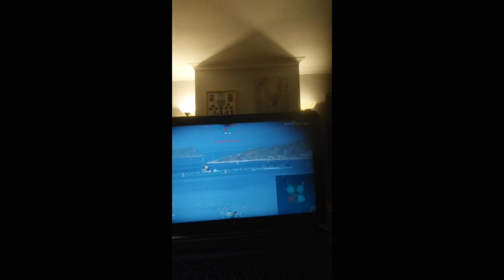Highlight: worls of warships W.o.w.s 12.4.2023 please LIKE, FOLLOW, SUBSCRIBE and SHARE me thank u.